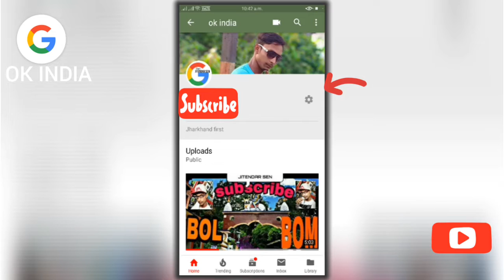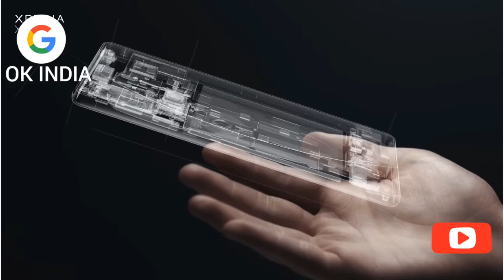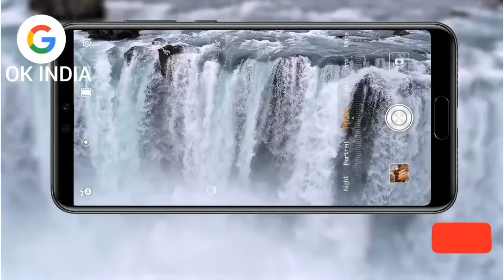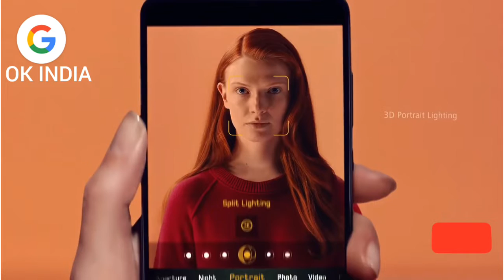2018 , INDIA BEST NEW GENERATION SMARTPHONES